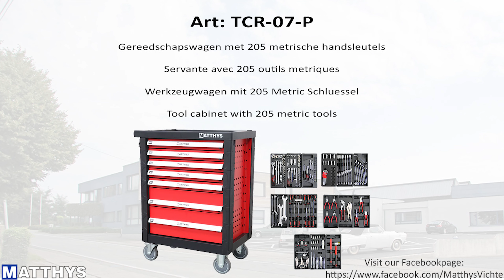Gereedschapswagen gevuld met 205 metrische sleutels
MET SPECIALE SLEUTEL SELECTIE VOOR OLDTIMERS
Uitvoering met metrisch gereedschap
Gereedschapswagen met 7 lades waarvan 5 gevuld met Chroom Vanadium gereedschap.
Afmetingen: B 780 x D 460 x H 975 mm
Afmetingen verpakking: B 840 x D 530 x H 1110 mm
5 Lades met afmetingen: B 545 x D 395 x H 74 mm
1 Lade met afmetingen: B 545 x D 395 x H 135 mm
1 Lade met afmetingen: B 545 x D 395 x H 150 mm
Totaal gewicht: 93 Kg
2 Sleutels voor centrale vergrendeling.
Uitneembare gereedschapsmodules in harde kunststof.
4 Stevige wielen waarvan 1 met rem.
Dubbel kogelgelagerde schuiven.
Aluminium handgrepen.
Voorzieningen voor identificatie per schuif.
Met ABS bovenblad en stoothoeken.

INHOUD LADE 1
DOPPENSLEUTEL SET
1/2” ratelsleutel
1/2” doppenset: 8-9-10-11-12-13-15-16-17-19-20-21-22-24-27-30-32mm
1/2” x 12,5 cm verlengstuk
1/2” x 25 cm verlengstuk
1/2” cardan gewricht
1/2” T-handgreep (verschuifbaar)

DOPPENSLEUTEL SET
3/8” ratelsleutel
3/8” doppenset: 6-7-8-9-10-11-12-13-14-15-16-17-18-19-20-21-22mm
3/8” x 16mm spark plug socket
3/8” x 21mm spark plug socket
3/8” T-handgreep (verschuifbaar)
3/8” x 15 cm verlengstuk
3/8” x 7,5 cm verlengstuk
3/8” cardan gewricht
Torx doppenset: E10, E11, E12, E14, E16, E18, E20

DOPPENSLEUTEL SET
1/4” ratelsleutel
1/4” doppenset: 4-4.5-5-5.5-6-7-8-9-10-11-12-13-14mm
1/4” x 4” verlengstuk
1/4” x 2” verlengstuk
1/4” cardan gewricht
1/4” T-handgreep (verschuifbaar)
1/4” handgreep voor doppen

INHOUD LADE 2
17 steeksleutels met ratel: 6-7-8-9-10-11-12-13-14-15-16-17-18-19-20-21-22mm
Set diep gebogen ringsleutels: 6x7,8x9,10x11,12x13,14x15,16x17,18x19,20x22mm
1/4” doppen set “extra lang”: 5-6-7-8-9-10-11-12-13mm
1/4” inbus doppenset:
9-delige inbussleutelset : 1.5MM,2MM,2.5MM, 3MM,4MM,5MM,6MM,8MM,10MM

INHOUD LADE 3
Schroevendraaier set (+):  PH2*38  PH4*200 PH0*75 PH3*150  PH1*100 PH2*125 PH2*100
Schroevendraaier set (-):   SL6*38  SL8*175 SL3*75 SL6.5*150 SL3.5*75 SL5.5*100 SL4*100

INHOUD LADE 4
8” combinatie tang
8” lange bek tang
Set van 4 circlipstangen ; 2 met rechte bekken (voor binnen en buiten), 2 met kromme bekken (voor binnen en buiten)
7,5 diagonale kniptang
10 klemtang
10 waterpomp tang

INHOUD LADE 5
8 st. tool kit 1 combinatie tang 115mm, 1 diagonaal tang 115 mm, 1 langbek tang 115 mm, 1 magnetisch opname tool, 1 inspectie spiegel, 3 mini vergrendel tangen
Bankhamer 300g
Montage hamer
Slagschroevendraaier met bijhorende bit set
Set van doorslagen, beitels en puntslagen

LADE 6: vrij

LADE 7: vrij